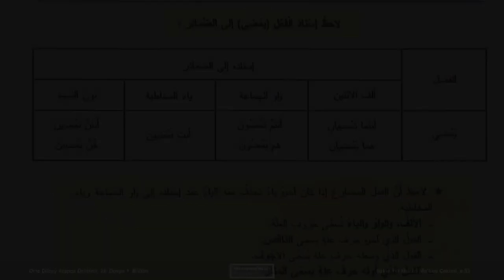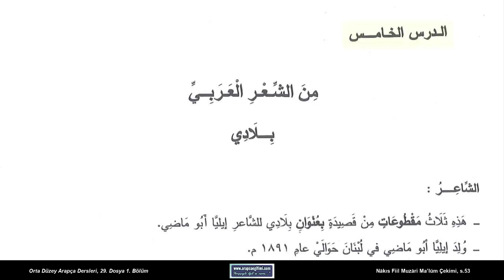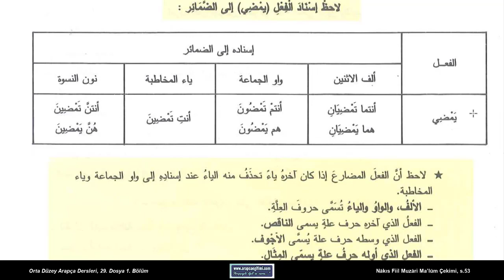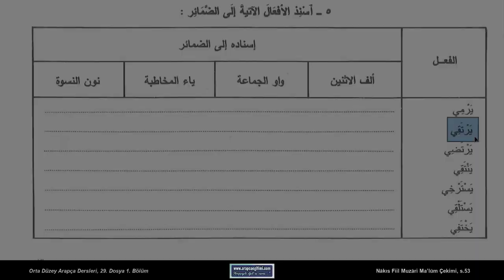29. Dosya 1. Bölüm, Nâkıs Fiil Muzâri Ma’lûm Çekimi, s. 53